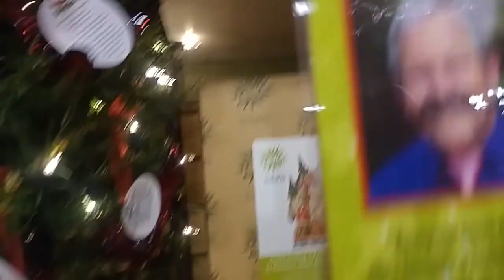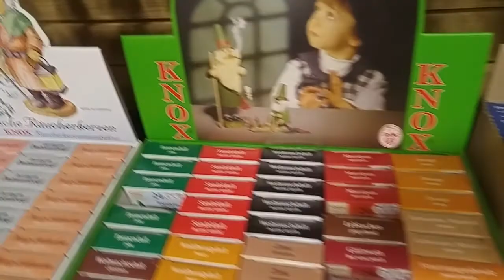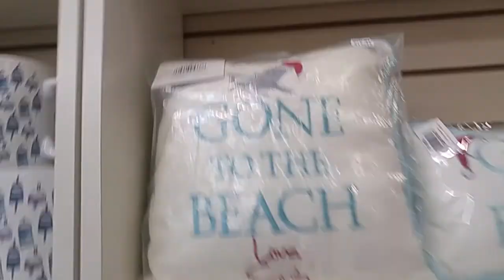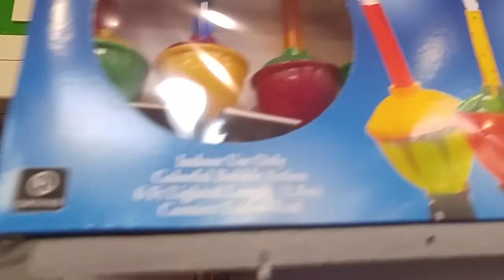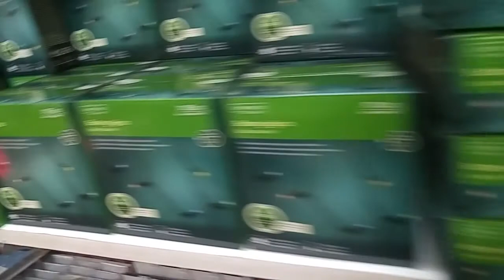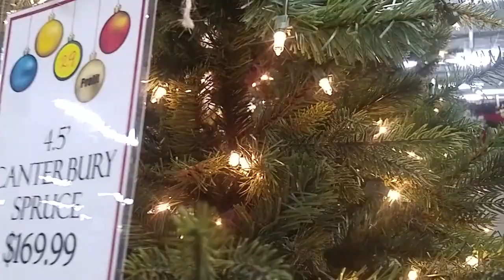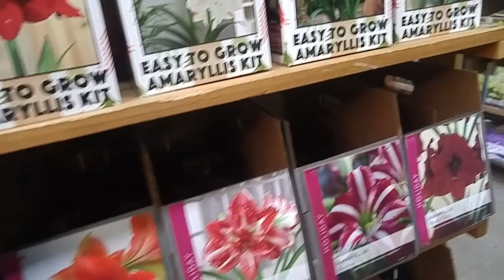Christmas At Valley View Farms 2021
Valley View Farms Cockeysville Md.